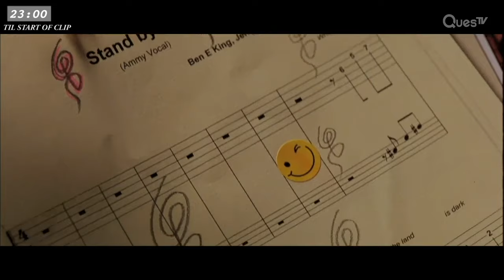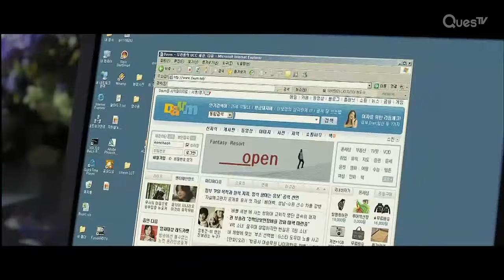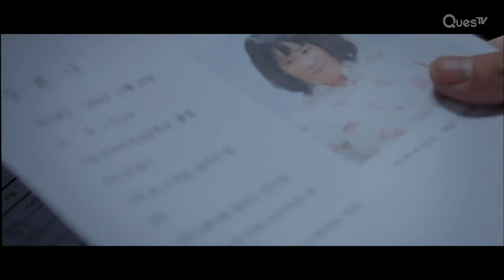[ENG SUB] [Clip] Hanna's Crush Finds out Her Heavy Secret | 200 Pounds Beauty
About 200 Pounds Beauty:
Han-na, at 169cm and 95kg, desires love despite her robust physique. Gifted with a heavenly voice, she secretly sings for 'Ami,' a lip-syncing star. To survive, she also works in a 'phone sex' job. She harbors a deep affection for Han Sang-jun, Ami's producer, attending his birthday party with hope. However, post-party, she vanishes without a clue, leaving a haunting mystery.

Cast: Kim Ah Joong, Joo Jin Mo

Director: Kim Yong Hwa

About K Questv:
Dive into the captivating world of Korean movies, dramas, and documentaries on K Questv 🇰🇷✨